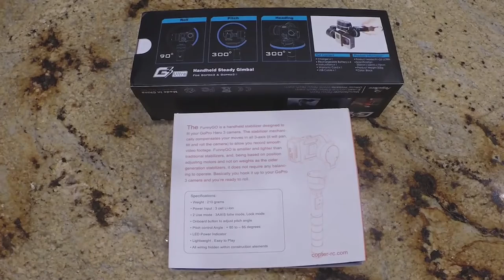Tiroteo de GoPro estabilizador de 3 ejes (cardán) por mano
Este es un tiroteo en profundidad entre dos de las nuevas cardanes de mano de 3 ejes disponibles para la familia GoPro Hero3 de las cámaras de acción. Desbarataré cómo las características varían entre los dispositivos, mostrar imágenes de interiores y exteriores de los dos dispositivos más una cámara estática para que pueda ver exactamente lo que hacen.